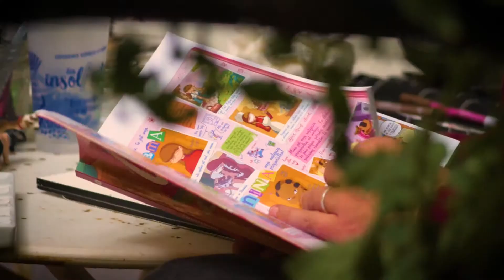Interview de Julien Neel, "Lou, la mère, le chat" (Glénat)